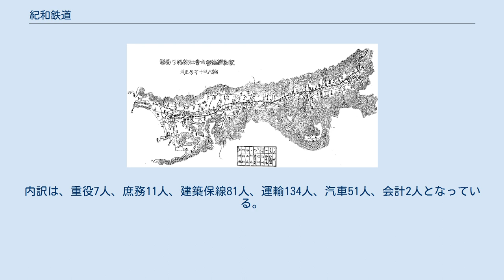紀和鉄道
紀和鉄道（きわてつどう）は和歌山県および奈良県にあった私設鉄道で、現在の西日本旅客鉄道（JR西日本）和歌山線の一部に相当する路線、五条－和歌山（現紀和）を建設、運行していた。
後に関西鉄道に買収され、さらに鉄道国有法により国有化された。
 奈良県の吉野川流域には大阪鉄道 (初代) が当初の広大な計画の一部として路線を建設するものと期待されていたが、実現は困難であることが明らかとなったため、明治20年大阪鉄道発起人は一旦願書を提出したのち、その計画を縮小し、高田和歌山間は取り消した。
地元では独自資本で南和鉄道を高田から五条まで建設し開業した。
これに接続する路線として計画されたのが紀和鉄道である。
 1897年（明治30年）3月14日に五條町二見において起工式を挙行し、和歌山側と五条側から着工した。
五条から吉野川沿いの初代二見駅まで延びる南和鉄道の貨物線の途中に接続点を設け、五条からこの地点までを全線開業まで仮に共用とした。
1898年（明治31年）4月11日に最初の開業区間として五条 - 橋本間6マイル1チェーン（約9,674 m）が開通した。
和歌山側でも同時に建設を進めていたこともあり、南和鉄道と接続しているこの区間は当初南和鉄道に営業が委託されたが、まだ距離の短いこの区間は旅客・貨物ともに少ないのに南和鉄道側の輸送量に合わせた編成で列車を直通するため、車両使用料の支払いがかさんで紀和鉄道にとって不利であるとし、1899年（明治32年）3月末日限りで営業委託を解除し、4月1日から直営とした。
この間の損失は約4,500円に上ったという。
 続いて和歌山側の区間で、和歌山（後の紀和駅） - 船戸間6マイル69チェーン（約11,040 m）を1898年（明治31年）5月4日に開業した。
この時の船戸駅は仮の位置で、翌1899年（明治32年）1月1日に線路が46チェーン（約925 m）延長されて現在の位置に船戸駅が開設された。
 紀ノ川橋梁 こうして両端の区間で営業が行われるようになった。
しかし当初資本金140万円で発足したが、両端の区間をまだ建設中であった明治30年度下半期の時点で支出済みの額と未払い金を合計すると110万7708円78銭7厘に達しており、負債は49万4851円になっていた。
工事予算は55万円を追加して総額195万円と臨時株主総会に報告され、借入で賄うか増資をするかが問題となった。
中間区間の工事は中断し、役員も相次ぎ交代し体制は安定しなかった。
経営再建のために、1899年（明治32年）3月26日に日本生命保険副社長の片岡直温が社長として招かれ、以降会社の清算まで片岡が経営を行うことになった。
 中間区間の未着工路線に着手するためには増資が必要であり、そのためには既に悪化していた会社の会計を整理して損失金を減資により滅却する必要があるとし、1899年（明治32年）4月30日の株主臨時総会で欠損金の処分案が可決された。
これに基づき5月27日に欠損金22万4190円83銭4厘のうち22万4000円を減資することを決定し、7月24日に株主へ通知した。
実際には減資の割合に応じて、株数を減らせる株主からは株数を減らし、端数が出る株主からは現金を追加徴収する形で処理され、発行済み株式数は元の2万8000株から4437株が控除されて2万3563株となり、資本金は140万円から減資された22万4000円を差し引き補填された現金2150円を加えて117万8150円となった。
1899年（明治32年）10月1日付で減資が実行され、この際に従来仮株券のままであった株券を本株券に交換した。
またこれに伴う定款改正は同年10月29日の臨時株主総会で承認を受け、翌1900年（明治33年）2月28日に逓信大臣の認可を得た。
 さらに同じ10月29日の臨時株主総会において増資の議決を行い、追加の資本金65万円を新株1万3000株の発行で調達することになった。
旧株3株につき新株1株を割り当てることにした。
当時の法令改正で商法第211条「会社ハ其資本ヲ増加スル場合ニ限リ優先株ヲ発行スルコトヲ得」により一般の会社は優先株の発行が可能であったが、私設鉄道条例のもとにある鉄道会社は優先株発行には私設鉄道法の施行を待たなければならなかった。
このため、鉄道会社に優先株の発行を認められることを条件として、新株は優先株とすることにした。
なお、実際には新株発行を1万3437株として発行済み株式...